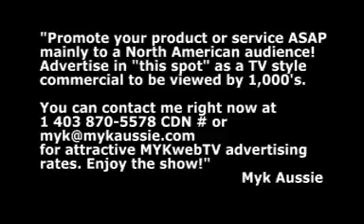"O7 Canadian Kelowna Cup of Australian Rules Football." Myk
Featuring game action of the Canadian/non Australian games. Interviews with Mark Block the Canadian Northwind coach, Cwoc Christina from Power 104, Ken Freeman an Australian and Canadian umpire. Also Troy Rose the AB Canadian/non Australian coach his 1/2 time speech, Mr Roo Troy Rose presenting Gareth Williams with the Kelowna Cup. The AB Canadian/non Australian Bears singing thee song and interviews with Dale Wakefield the Aussie Burnaby Eagle, Edwin and Damo from the victorious team." Myk aussie MYkwebTV at mykaussie.com